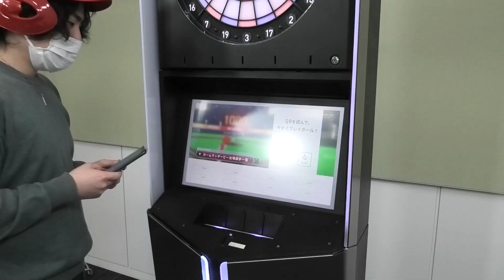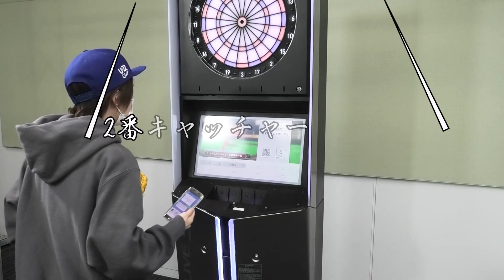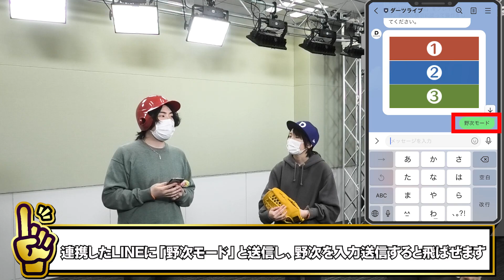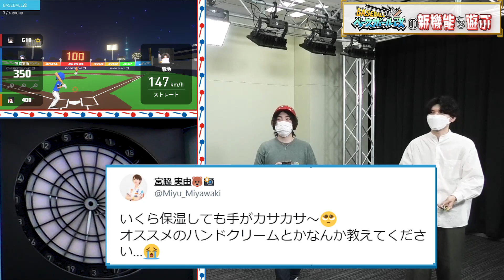ベースボール改の新機能で遊ぶ!!宮脇選手とプレイ!【宮脇 実由選手】【ダーツライブ】【DARTSLIVE】【LINE公式アカウント】【ダーツ】【菊地山口】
【LINE連携についての解説動画】

ダーツライブLINE公式アカウント解説ページ

僕らのフライトできました‼

SUMMERMAN/アルバム「fan」
SUMMERDIVE

菊地山口
＠mechamechaobake